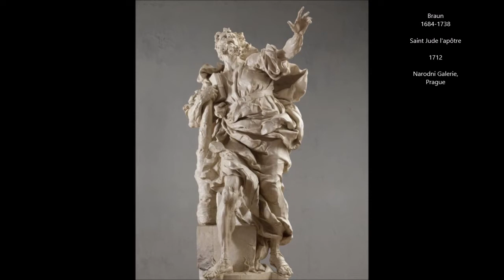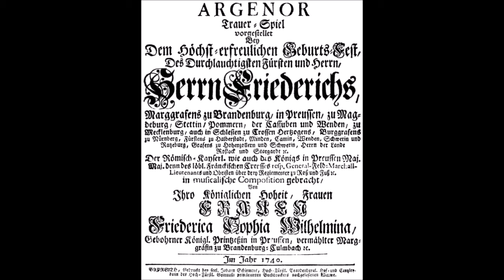le génie des lieux[11]:1753 à Bayreuth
Du jardin maniériste au jardin Rococo. Le temple du plaisir à Wurzburg. L'hopital des vices et vertus à Kuks. Le palais des vanités à Bagheria. L'ermitage enchanté de Bayreuth.